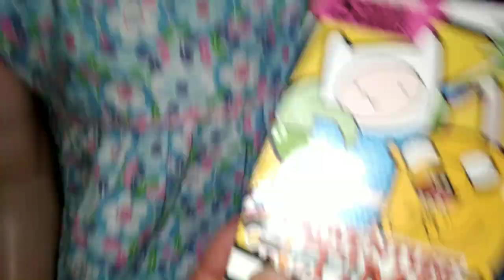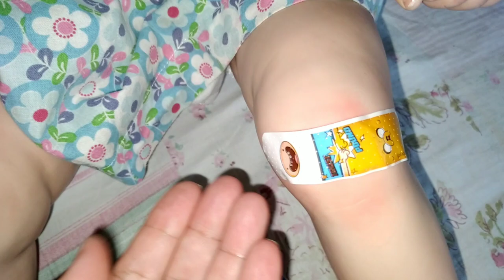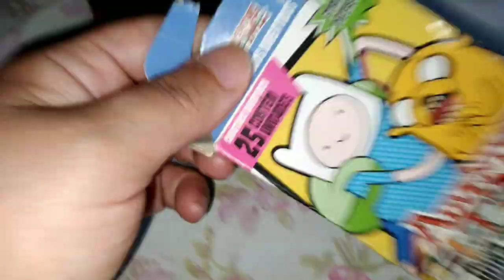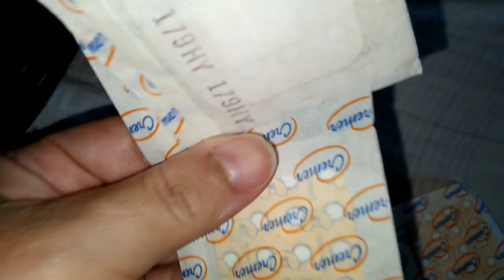Ela machucou o joelho🥺bonecareborn